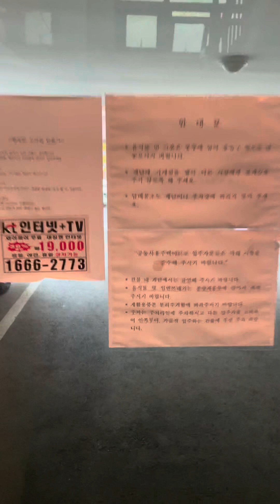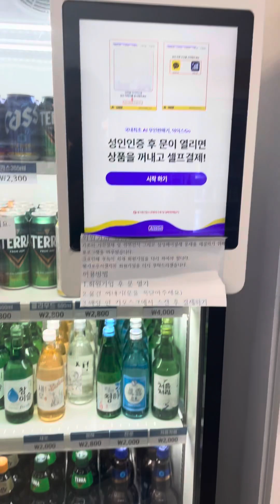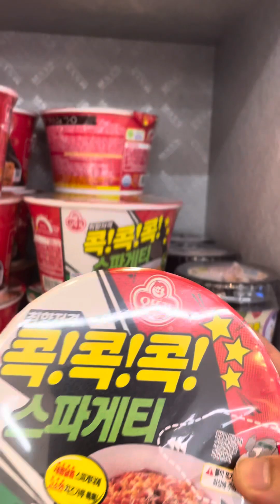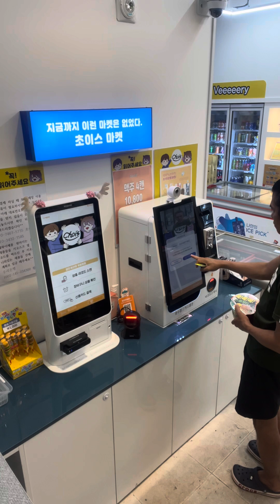Not A Ordinary Convenient Store 🇰🇷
nakakatuwa yung mga gantong tindahan dito🇰🇷sana satin din isang araw ganto na🇵🇭